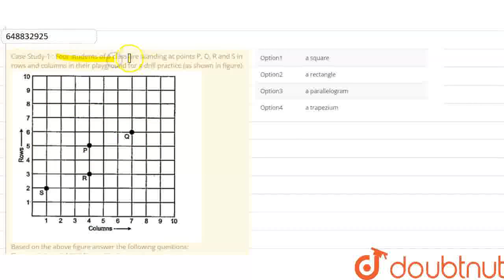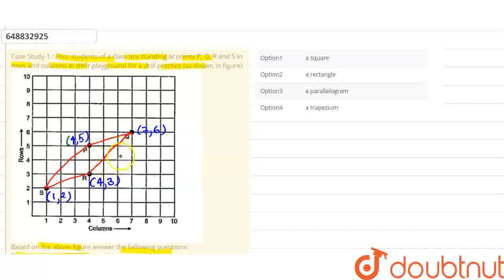Case Study-1 : Four students of a class are standing at points P, Q, R and S in rows and columns...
Case Study-1 : Four students of a class are standing at points P, Q, R and S in rows and columns in their playground for a drill practice (as shown in figure).Based on the above figure answer the following questions: The quadrilateral PQRS formed by these points is:
Class: 10
Subject: MATHS
Chapter: SAMPLE PAPER 6
Board:CBSE

👉 Have Any Query? Ask Us.